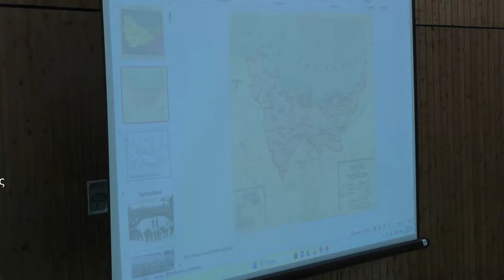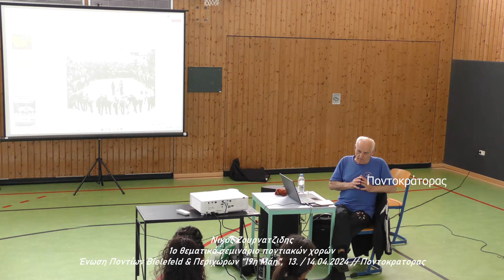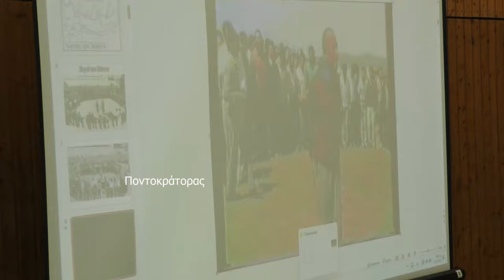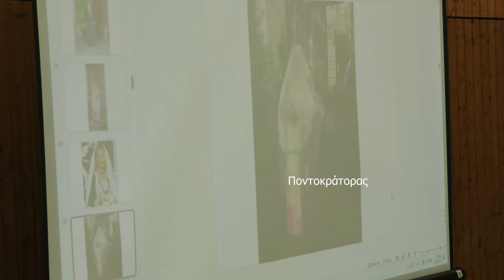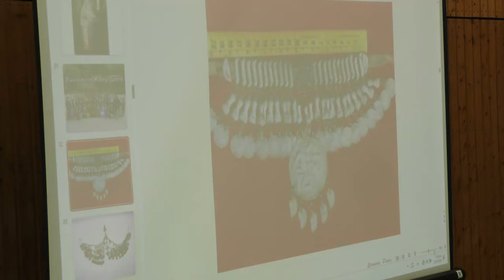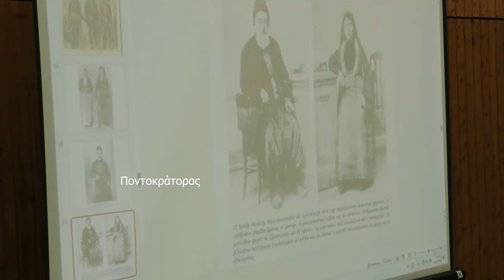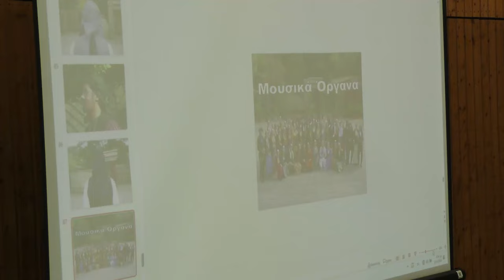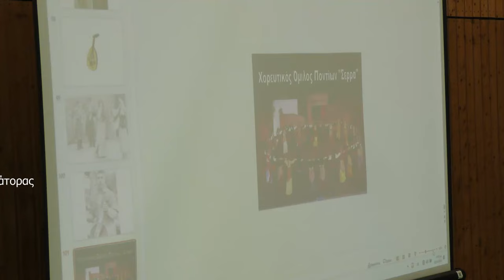Νικος Ζουρνατζιδης, 1ο θεμ. σεμιν. ποντιακών χορών, Ένωση Ποντίων Bielefeld '19η Μάη' 13. + 14.04.24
Νικος Ζουρνατζιδης
1ο θεματικό σεμινάριο ποντιακών χορών
Ένωση Ποντίων Bielefeld & Περιχώρων "19η Μάη",  13. / 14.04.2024 // Ποντοκρατορας